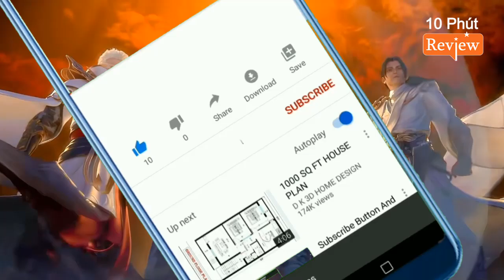Thế Giới Hoàn Mỹ Tập 218 | Thạch Hạo Độ Kiếp Truy Sát 7 Đại Thiên Thần Trong Tiên Cổ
THẾ GIỚI HOÀN MỸ

- Nhân vật chính: Hoang Thiên Đế - Thạch Hạo
- Vợ: Hỏa Linh Nhi (chính thất), Vân Hi (mẹ của Tiểu Thạch Đầu), Thanh Y

🌈Cảnh Giới:
👉 Phàm Nhân:
1.Bàn Huyết Cảnh: Sơ Kỳ – Trung Kỳ – Hậu Kỳ – Viên Mãn (Cực Cảnh)
2.Động Thiên Cảnh: 1 Động Thiên – 10 Động Thiên (Cực Cảnh)
3.Hóa Linh Cảnh: Thân Thể Thành Linh – Trọng Tố Chân Ngã – Động Thiên Dưỡng Linh
4.Minh Văn Cảnh (Phong Hầu): Sơ Kỳ – Trung Kỳ – Hậu Kỳ – Viên Mãn
5.Liệt Trận Cảnh (Vương Giả ): Sơ Kỳ – Trung Kỳ – Hậu Kỳ – Viên Mãn
6.Tôn Giả Cảnh: Sơ Kỳ – Trung Kỳ – Hậu Kỳ – Viên Mãn
👉 Thần Đạo:
1.Thần Hỏa Cảnh (Ngụy Thần ): Sơ Kỳ – Trung Kỳ – Hậu Kỳ – Viên Mãn
2.Chân Nhất Cảnh (Chân Thần): Sơ Kỳ – Trung Kỳ – Hậu Kỳ – Viên Mãn
3.Thánh Tế Cảnh (Thần Vương): chiến lực thay đổi liên tục từ Tôn Giả tới Thiên Thần
4.Thiên Thần Cảnh: Sơ Kỳ – Trung Kỳ – Hậu Kỳ – Viên Mãn
5.Hư Đạo Cảnh
6.Trảm Ngã Cảnh: Sơ Kỳ – Trung Kỳ – Hậu Kỳ – Viên Mãn
7.Độn Nhất Cảnh (Chí Tôn): Sơ Kỳ – Trung Kỳ – Hậu Kỳ – Viên Mãn
8.Chí Tôn Cảnh: Sơ Kỳ – Trung Kỳ – Hậu Kỳ – Viên Mãn
9.Chí Tôn Cực Đạo (Nhân Đạo Đỉnh Phong)
👉 Tiên Đạo (Trường Sinh Lĩnh Vực):
1.Chân Tiên
2.Tiên Vương: Yếu Nhược – Bình Thường – Tuyệt Đỉnh – Bá Chủ
3.Chuẩn Tiên Đế
4.Tiên Đế
👉 Hệ Thống Tu Luyện do Thạch Hạo tự sáng tạo:
1.Luân Hải Bí Cảnh
2.Đạo Cung Bí Cảnh
3.Tứ Cực Bí Cảnh
4.Hóa Long Bí Cảnh
5.Tiên Đài Bí Cảnh
5.1.Tiên Hồng Trần (Tiên khác loại): Nhất Thế – Cửu Thế
5.2.Đệ Thập Thế: Độ Kiếp Thành Chân Tiên
6.Ngẩng Đầu Ba Thước Có Thần Minh (Tiên Vương)
7.Thần Minh Hợp Nhất Với Cơ Thể (Chuẩn Tiên Đế)
8.Tiên Đế